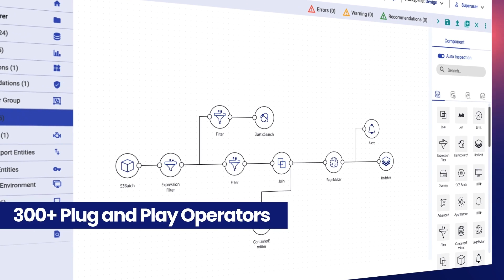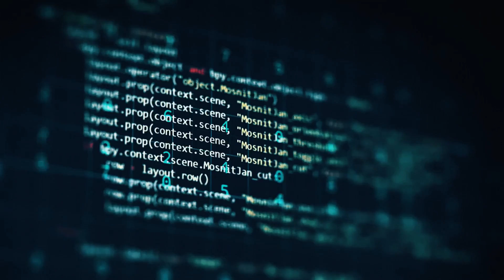Gathr: The only all-in-one data pipeline platform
Gathr is the only all-in-one platform for all your data integration and engineering needs – ingestion, CDC, ETL, ELT, data preparation, machine learning, streaming analytics, and more. To sign up for your free 14-day trial,